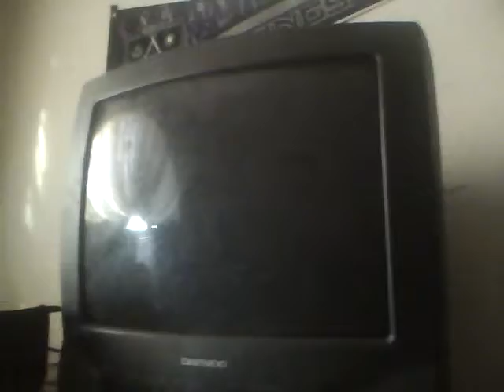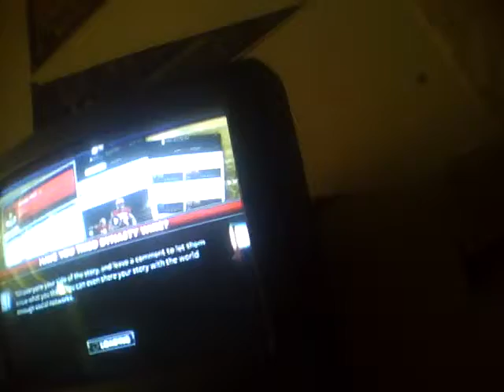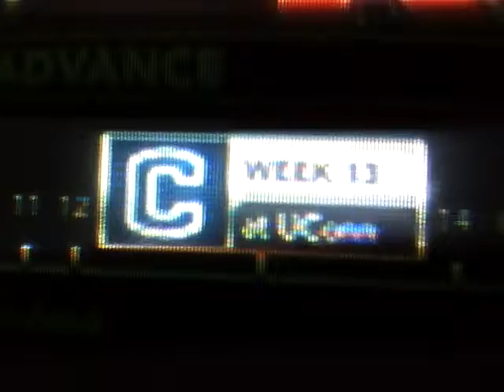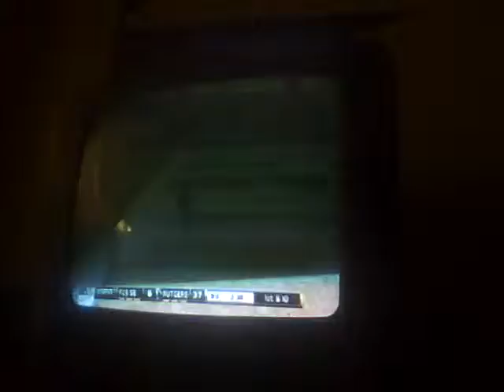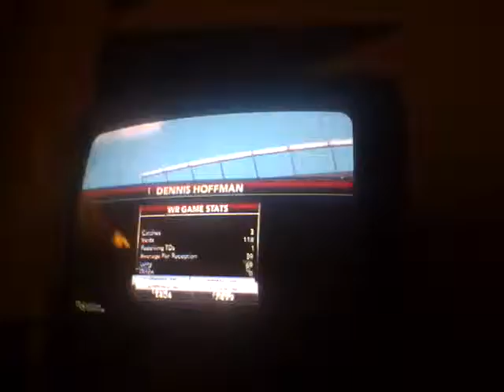Dennis Hoffman Road to Glory Ep 11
The Hoffster is making his debut vs FCS Southeast